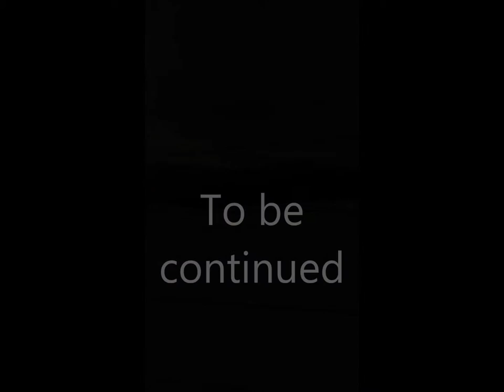Sneak peak at the WIP